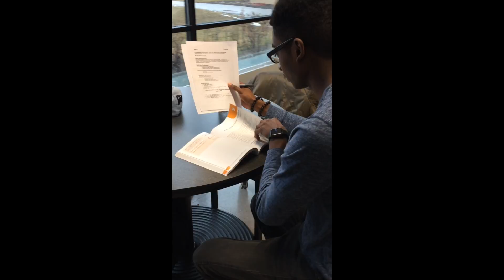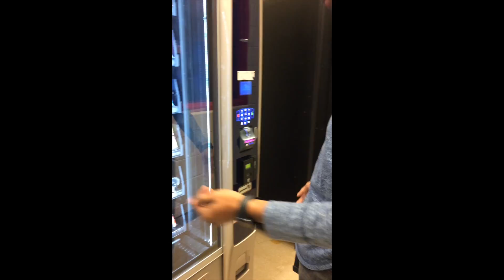OneShot_Kreamer_SPR018